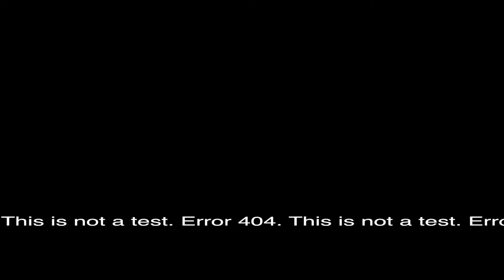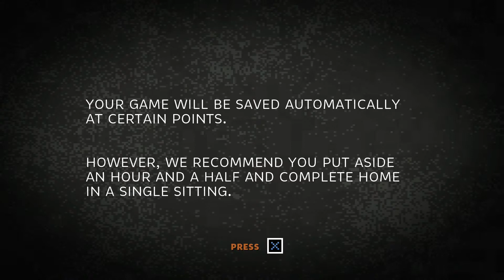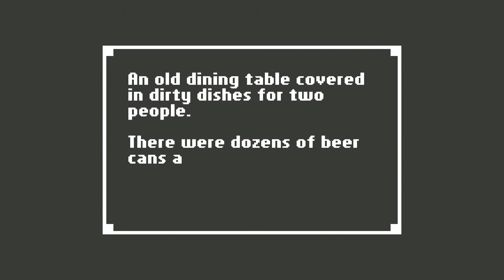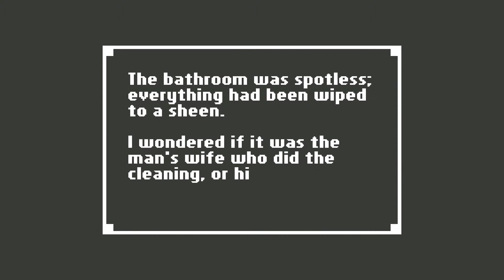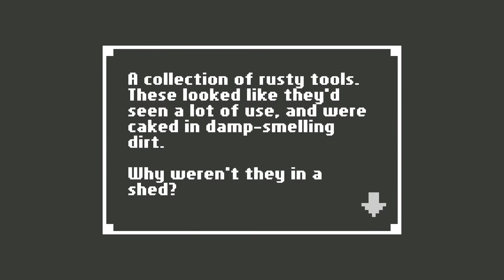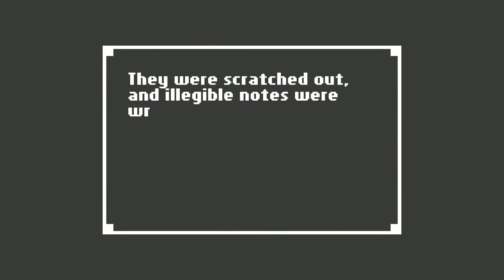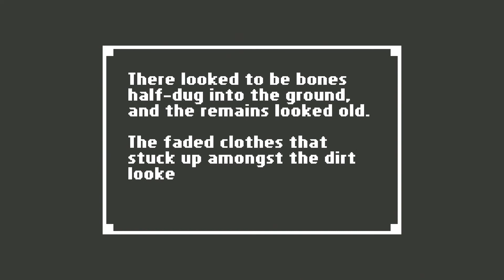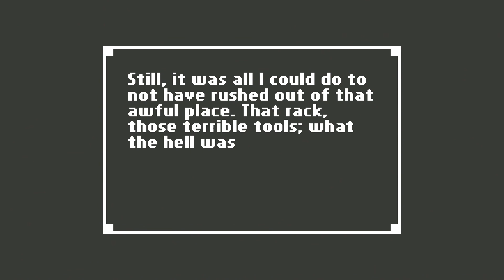Home. A Unique Horror Adventure: Pixeley horror goodness - Error 404 The Show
Holly Wolf - International model, Playboy Playmate, and RPG gaming lover.

Nathaniel Alexander - Model/Actor/Athlete and hardcore gamer.
PSN: Deepthought12

Chris Tofer - DJ, Producer, Electrical Engineer and PC master race.